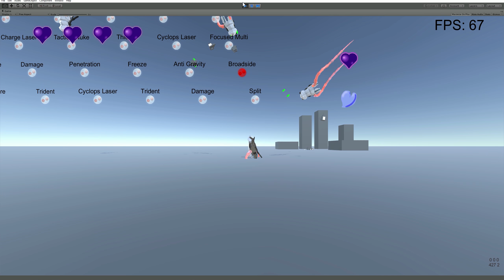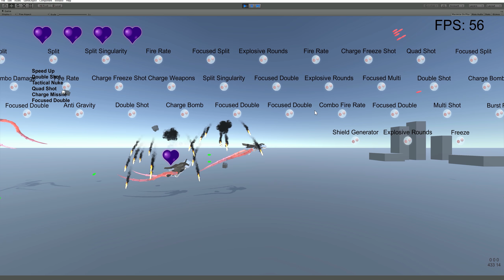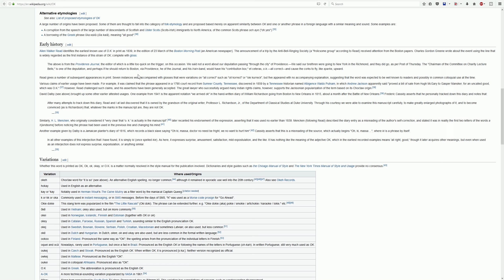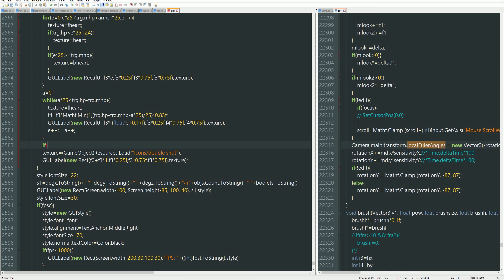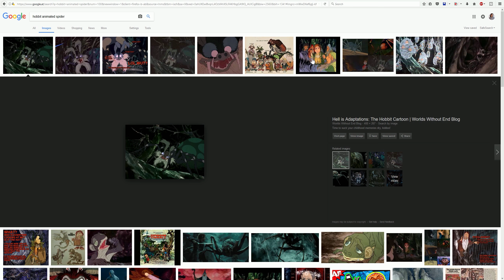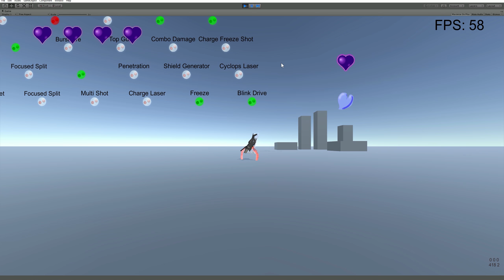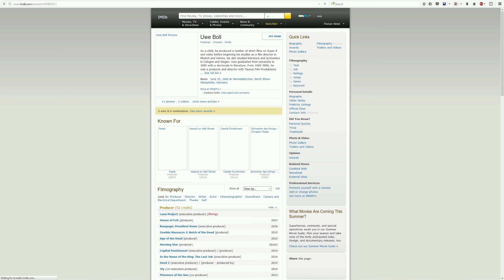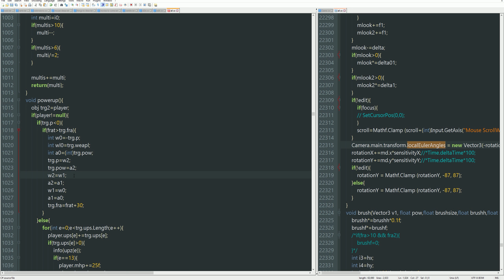Space Squids! #12 Nothing Works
what's anti clickbait, am I right?